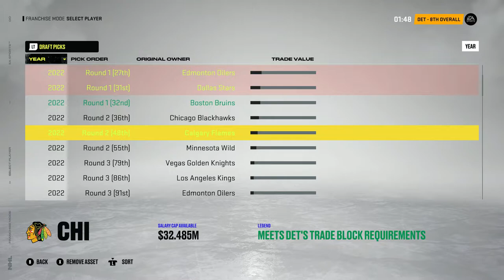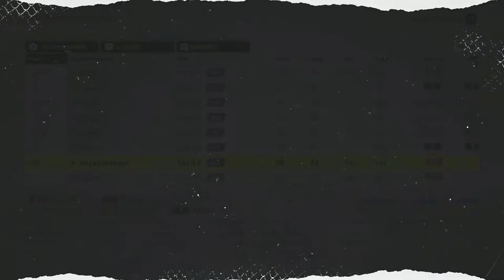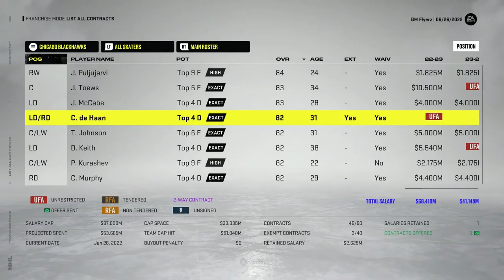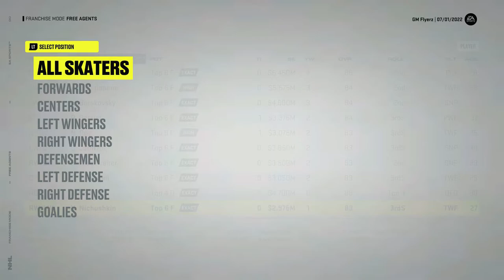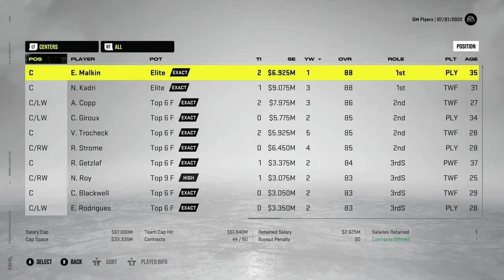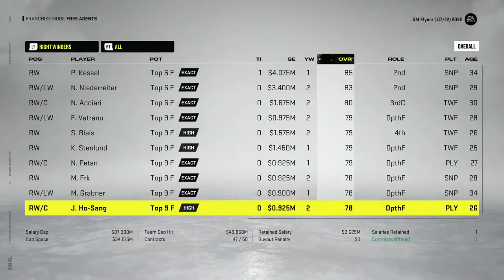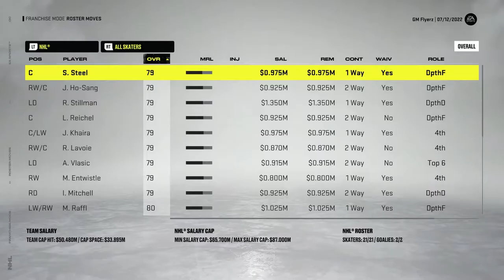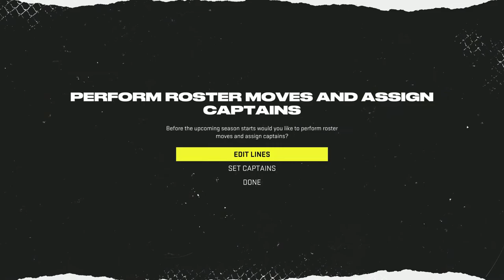NHL 22: Chicago Blackhawks Franchise Mode #5 | THE OFF-SEASON!!!!!!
In this episode of the Chicago Blackhawks Franchise Mode series we enter the Off-Season and do the ever important NHL Draft to find our next Franchise Guy to come up clutch and save this doomed Franchise.